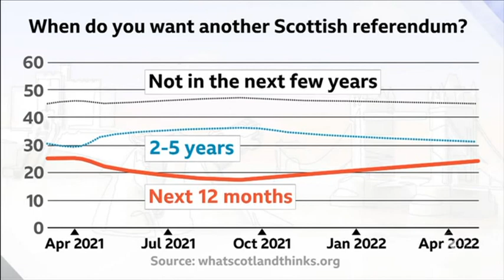Nicola Sturgeon on the road to Scotland's independence